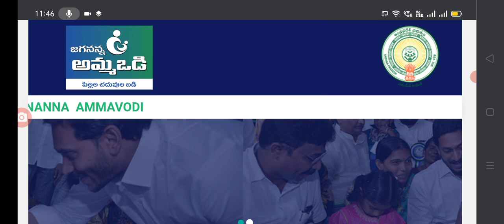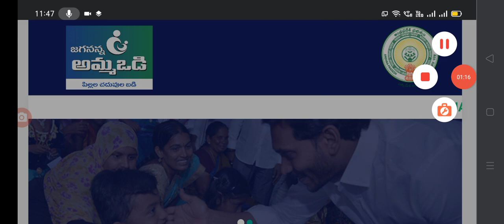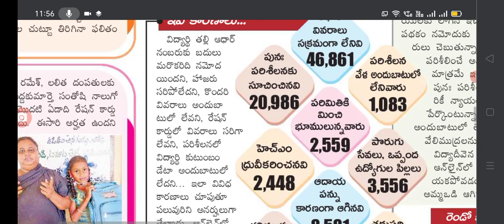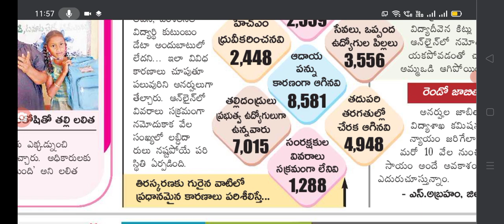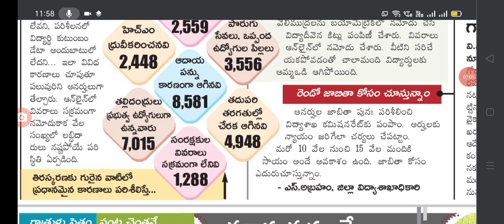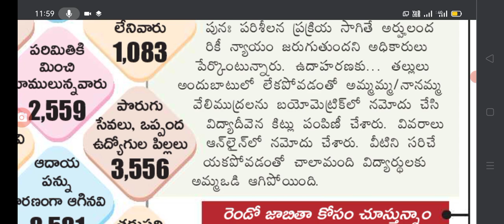Jagananna Amma vadi 2022 latest update 9 rules for 14,000 amount otherwise not creadit.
Hello viewers today update is jagananna Amma vadi latest news today, total 9 rules for 14,000 rupees amount Full information.@anandsocialedu